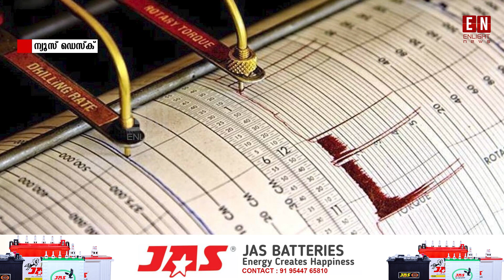പാകിസ്താനിലും അഫ്ഗാനിലുമായി 11 മരണം, നൂറിലേറെ പേർക്ക് പരിക്ക്